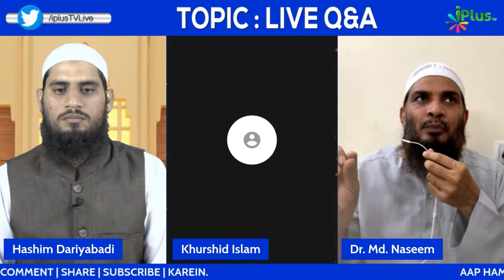Kya Nikah Invitation Card Mein "Jayez Baaraat Haram Hai" Chapwa Sakte Hain? by Dr. Mohammad Naseem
Kya Nikah Invitation Card Mein "Jayez Baaraat Haram Hai" Chapwa Sakte Hain? by Dr. Mohammad Naseem Madani iPlus TV

UPI : donateilm@icici